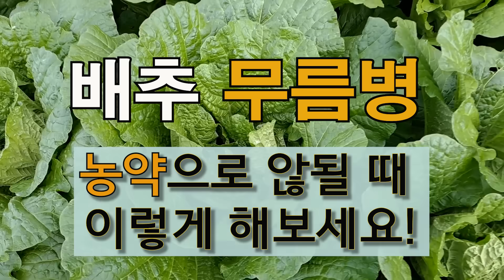배추 무름병 농약으로 안될 때 이렇게 해보세요. 주말농장 김장배추 가꾸기 무름병 예방과 치료하기.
무름병 농약 없이 예방하는 방법과 발병시 치료하는 방법입니다.
김장 배추를 가꾸는 분이라면 이 영상 놓치지 마십시오